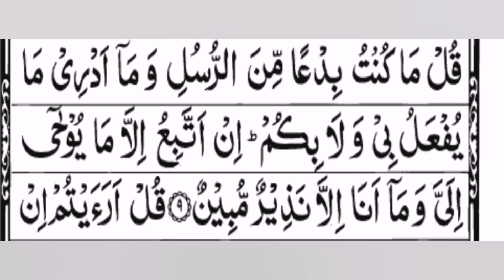surah ahqaf Ayat# 9 tafseer | tarjuma kanz ul irfan tafseer sirat ul jinan | @Siraat e jannat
Surah ahqaf
Surah ahqaf ka taruf
Surah ahqaf ki fazeelat
Surah ahqaf Quran ki 46 surah ha.
Surah ahqaf,  Makki surah
Kch mufasreen k mutabiq kch ayaat madni hain.
Para 26
Ruku 4
Ayaat 35
Ahqaf Yaman ki us sar zameen ka nam ha jahan Qom e Aad abaad thi.
Is surah ki Ayat# 21 se sar zameen ahqaaf mai rehney wali qom e aad ka zikr kiya gya hai.
Is munasbat se is surah ka nam surah ahqaf rakha gya.
Is surah ka markazi mazmoon ye ha k toheed, risalat, wahi r marney k baad dobara zinda kiye janey r amaal k barey mai jaza milney pr kalam kiya gya ha.
Surah ahqaf ki bht c fazzelat hain jo k is mai bayan ki gai hain.
Usk liye video ko mukamal suniye. JazakAllah